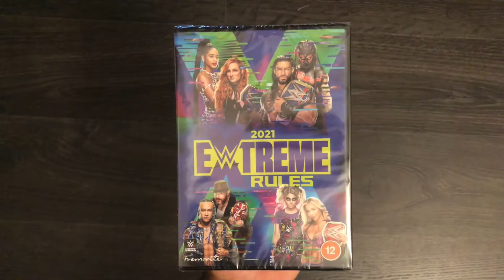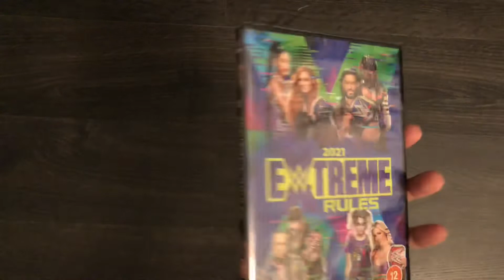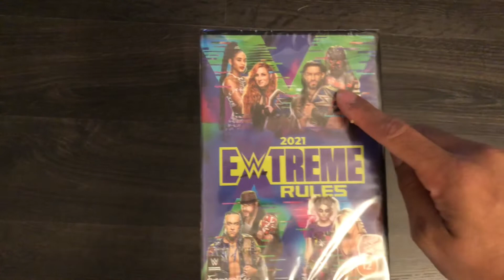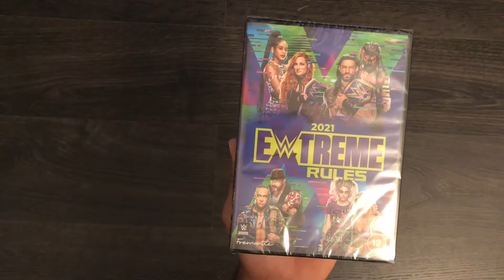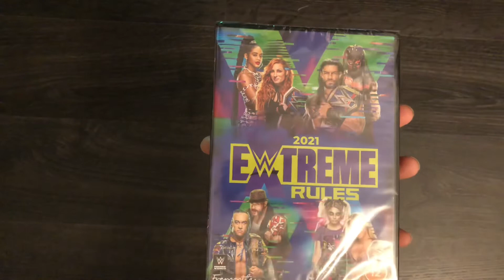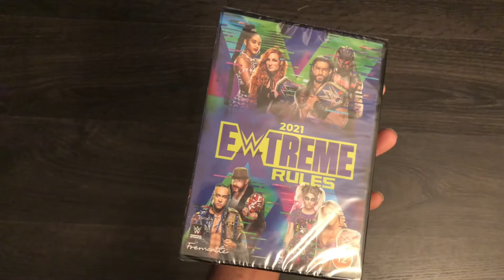WWE Extreme Rules DVD Unboxing